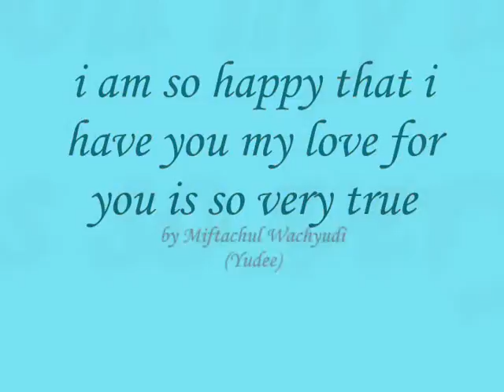i am so happy that i have you, my love for you is so very true ,